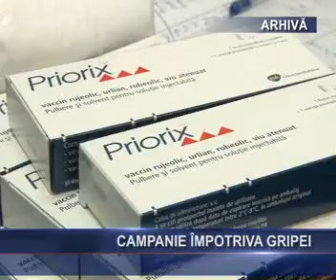CAMPANIE IMPOTRIVA GRIPEI